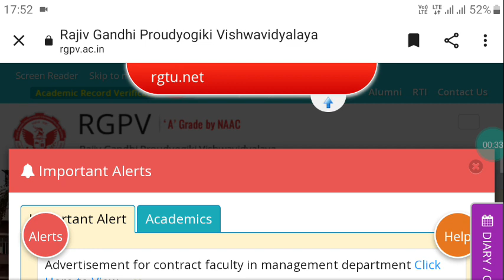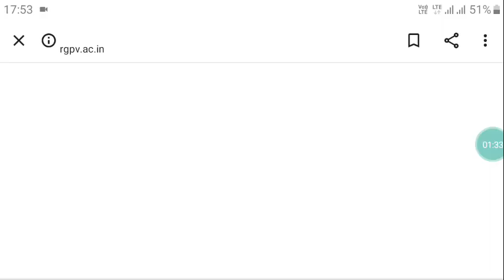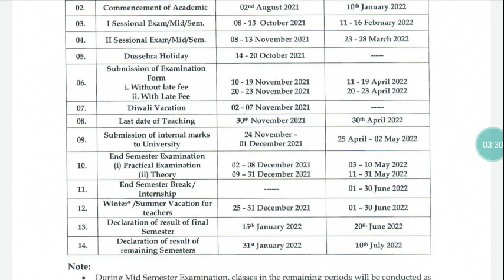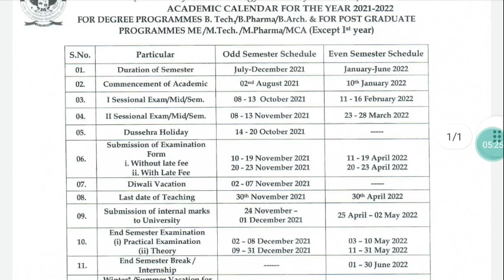RGPV Offline Exam May-June 2022 Latest News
RGPV offline Exam May  June 2022 Big News